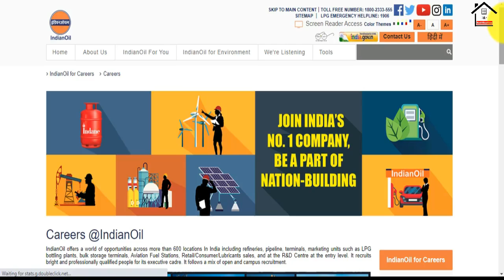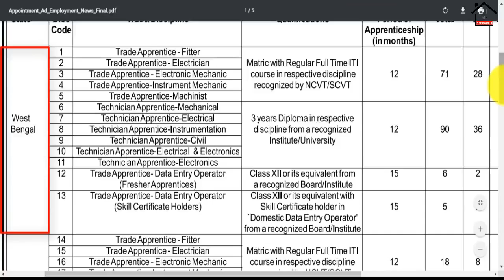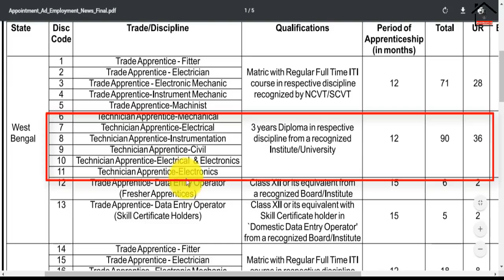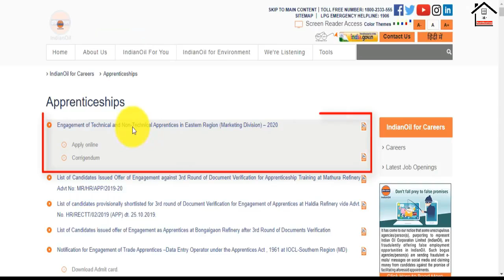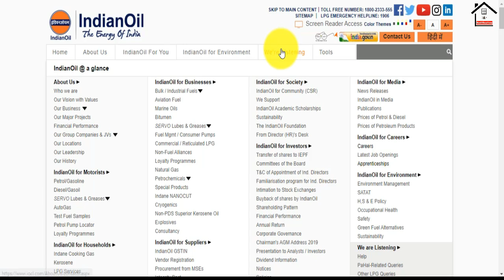🔥Indian_Oil এ Apprentice Training || আবেদন ফী-₹0 ||For West Bengal Region 【Official Notice】||2020 🔥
Indian Oil Corporation Limited (IOCL) has published the recruitment of Technical 136 Non-Technical Trade Apprentice at its Locations in Eastern Region.

  ll আপনাদের সবার সুস্থতা কামনা করি ll

পশ্চিমবঙ্গের সম্পর্কিত বিস্তারিত তথ্য পেতে নজর রাখুন।l